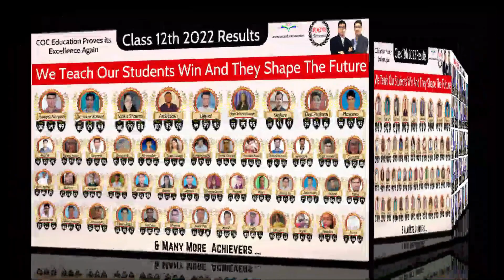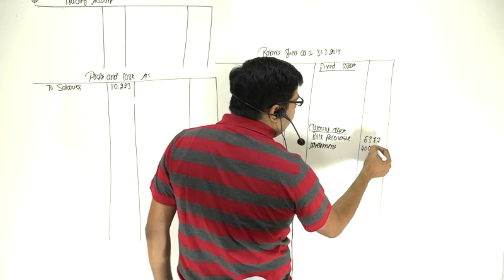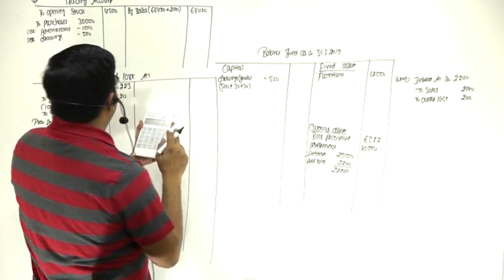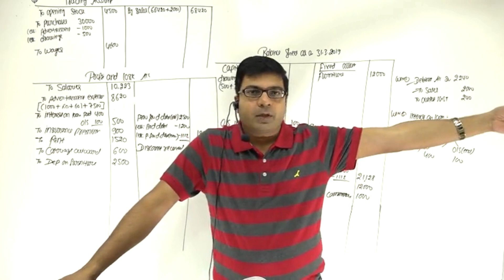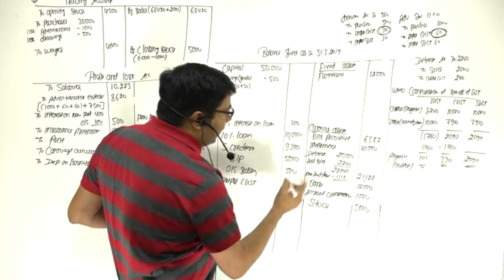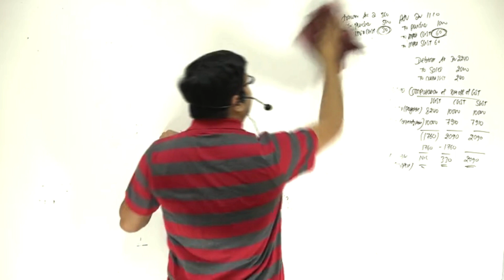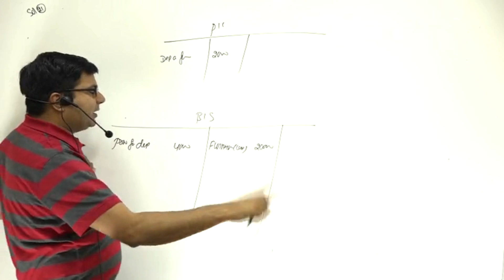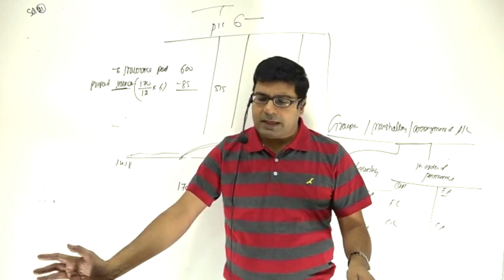Final Account of Sole Proprietorship(With adjustment)| Lecture-17|Class 11th|By CA/CMA Santosh Kumar